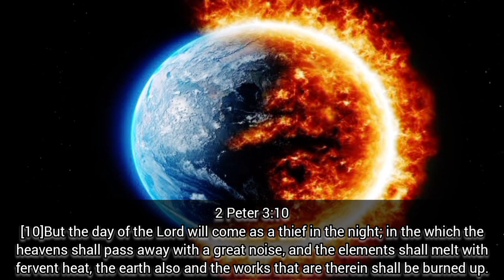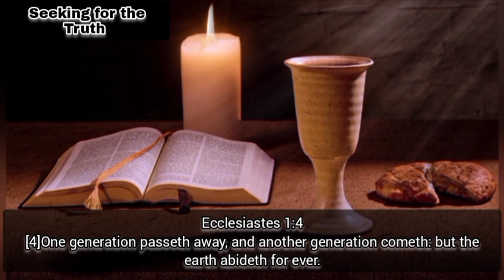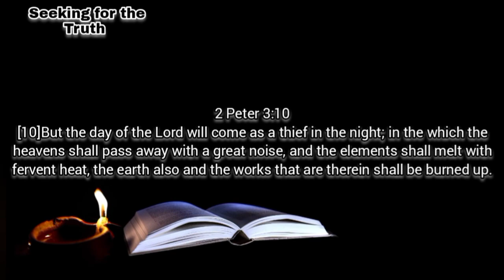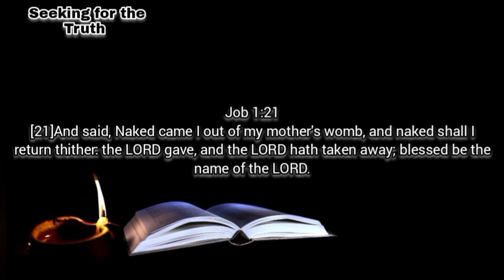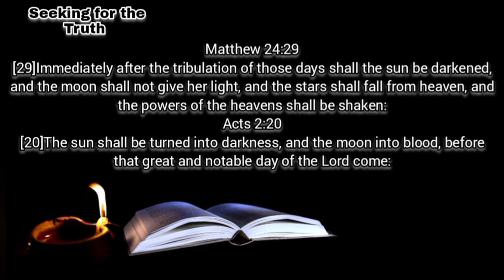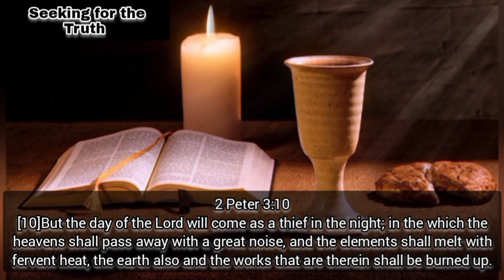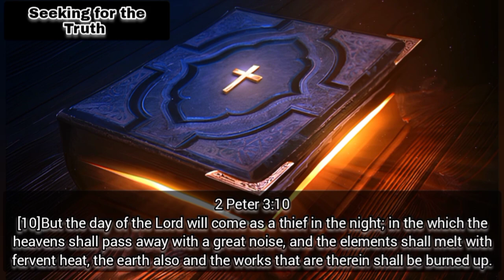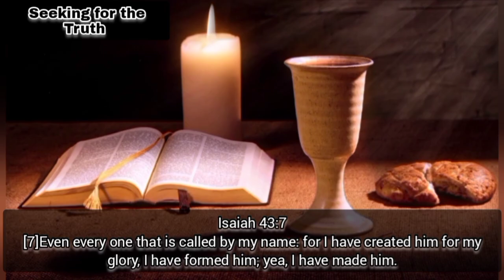WARNING about the day of the LORD & EXPOSED error in Jehovah's witness teaching